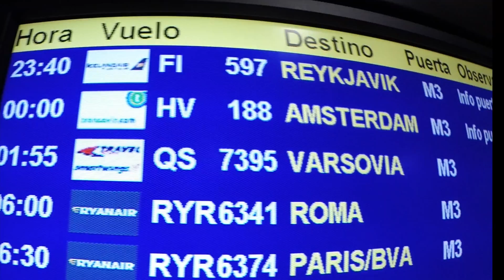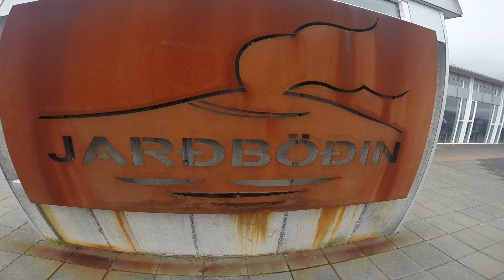GoPro summer in Iceland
Iceland 2014 - Amazing trip, impressive country

Thanks to GoPro Hero 3+
Music by:  Imagine Dragons : On Top of the World

Edited by Albert R. with Final Cut